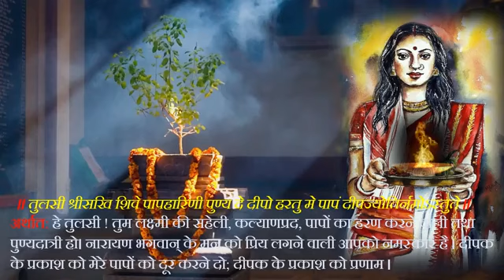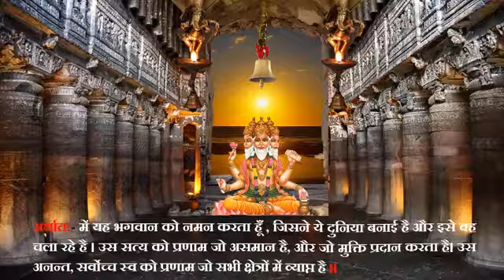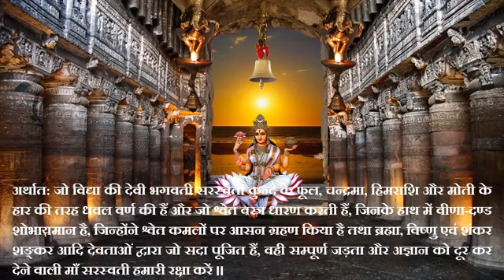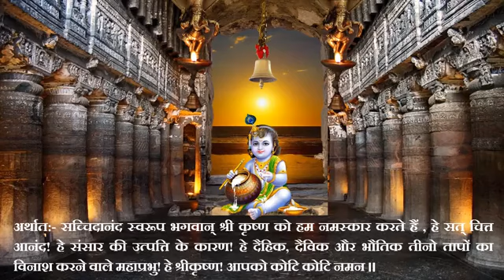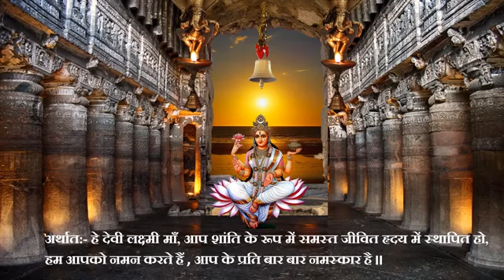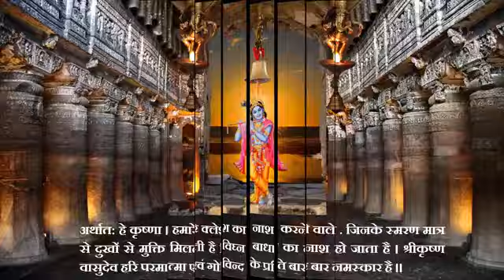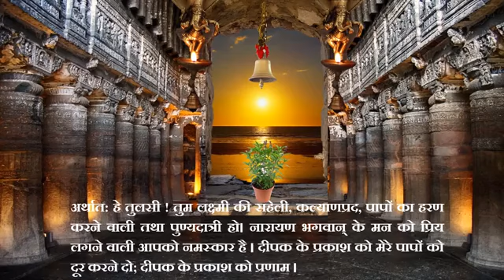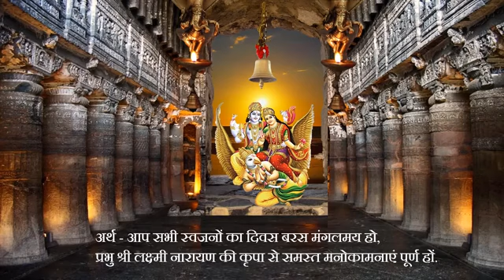।। Top 50 Sanskrit slokas।। Hindi meanings।। नियमित प्रार्थना ।। संस्कृत श्लोक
नियमित प्रार्थना । ५० संस्कृत श्लोक हिंदी अर्थ

प्रथम प्रार्थना के दो श्लोक :
ॐ यद्गुह्यं परमं लोके सर्व रक्षाकरं नृणाम।
यन्न कस्यचिदाख्यातं तन्मे ब्रूहि पितामह।१।
ॐ लोक में परम गुप्त जो, सब प्रकार रक्षा करता।
नहीं कहा हो किसी अन्य से, कहें पितामह वह मुझसे।१।
ब्रम्होवाच
अस्तु गुह्यतमं विप्र सर्वभूतोपकारकं।
देव्यास्तु कवचं पुण्यं तच्छृणुष्व महामुने।२।
विधि बोले: हे विप्र! गुप्ततम, सब उपकारी साधन एक।
देवी कवच पवित्र दिवा है, उसको सुनिए महामुने।२।